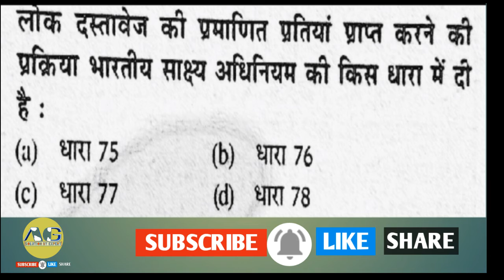लोक दस्तावेज की प्रामाणित प्रतियां प्राप्त करने की प्रक्रिया किस धारा में दी है ?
The content in this is strictly for education and informational purpose and is not intended to be advice or recommendation of any kind whatsoever. Anyone who wishes to apply concepts and ideas contained in this video text full responsibility for their actions. Viewers should always do their own due digilens on any information perceived from this video, to from their own opinions and best judgements.The material contained in this video cannot replace a substitute for the services of trained professionals in any field, including, but not limited to, financial, medical, psychological or legal matters.This video is not warranted for content accuracy or any other implied or explicit purposes.The Other accepts no liability for any kind of content on this video or responsibility for any direct indirect implied punitive, special, incidental or other consequential damages arising directly or indirectly on account of any actions taken based on the information provided in this video as is and without warranties. This video is not intended to spread rumours or offend or hurt the sentiments of any religion communities or individuals or to bring disrepure to any person (living or dead).Viewer's discretion is advised as this video is meant to be a satirical and humorous take on the author's experiences or through in general.Despite our best intentions there may be sections that get offended by this video. we request people not to take our content too seriously and we sincerely apologise for any such hurt our video might have caused.